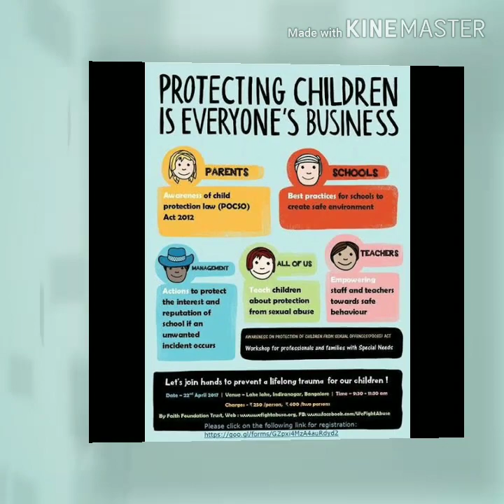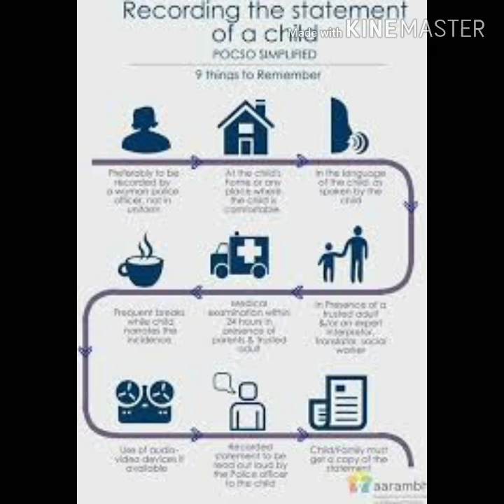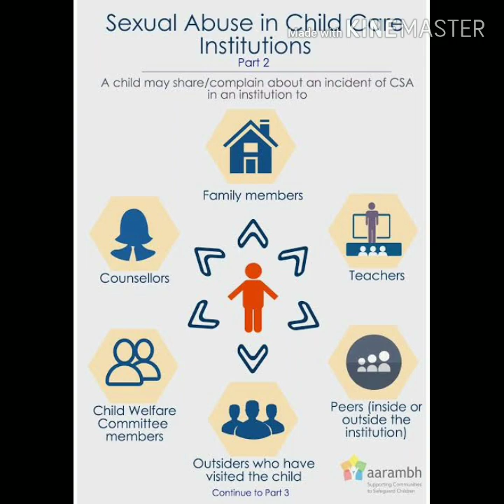POCSO act Awareness documentary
Documentary on child abuse in society and POCSO act